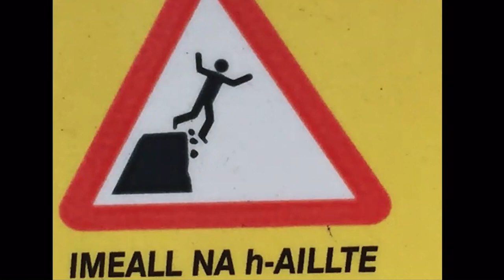A Novel Idea: Travels in the Emerald Isle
Join us for an armchair exploration of the Emerald Isle with our local Community Librarian Julie Bowers. She'll share her recent experience traveling throughout Ireland's countryside, towns, and cities. Hear about getting around (by ferry and car), lodging, historical sites, and pubs. Éirinn go Brách!

A Novel Idea is made possible by generous donors: Lonza Pharma & Biotech; The Roundhouse Foundation; RBC Foundation; Oregon Cultural Trust; Oregon Arts Commission; The EH & ME Bowerman Fund at The Oregon Community Foundation; US Bank Foundation; The Bulletin; William Smith Properties; and our five Friends of the Library Organizations in Bend, La Pine, Redmond, Sisters and Sunriver. This program is supported by funds from the Oregon Arts Commission and the National Endowment for the Arts. This program is supported by the Oregon Cultural Trust.